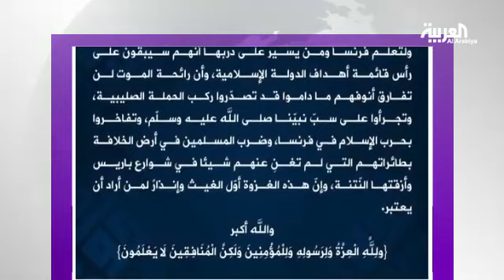داعش يتبنى هجمات باريس في بيان صوتي ومكتوب